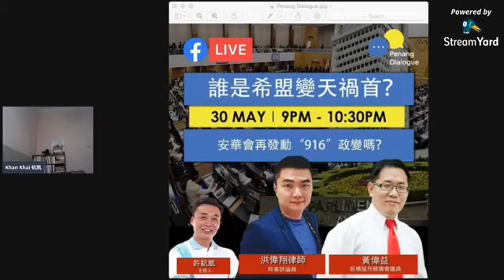专访~誰是希盟變天禍首？ 30/05/2020